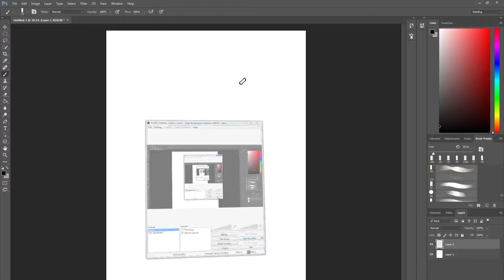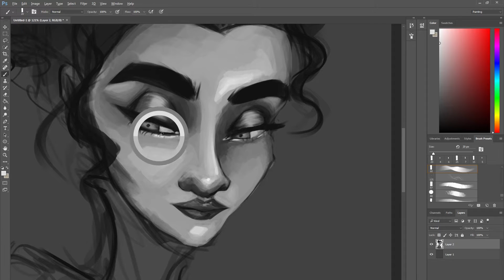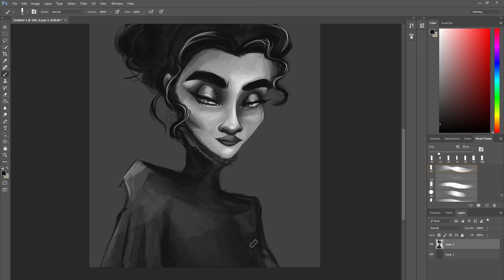Bella- OC Speedpaint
Been watching Sara Tepes on you tube. I love her work and it got me motivated to paint this.